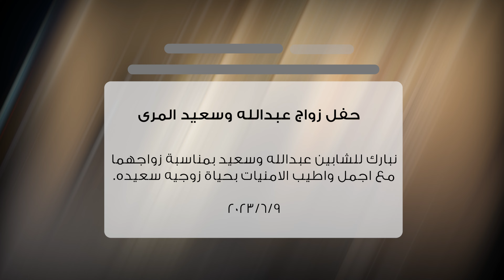حفل زواج عبدالله وسعيد المري